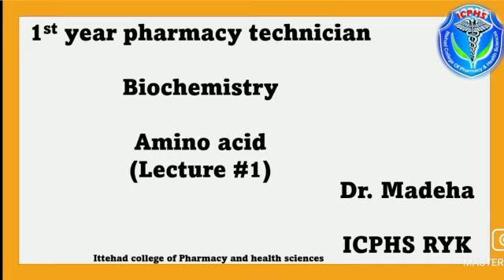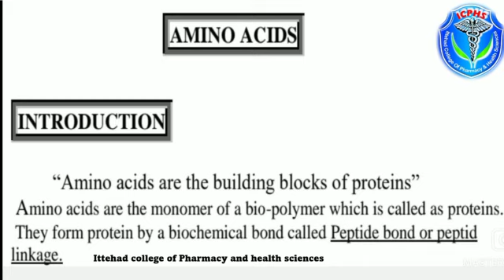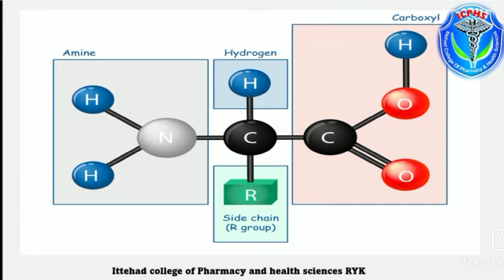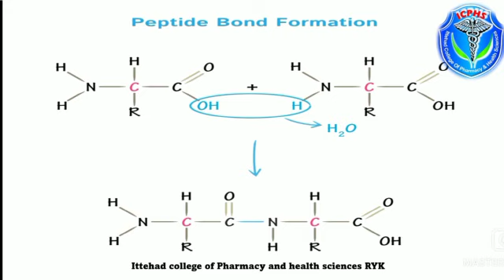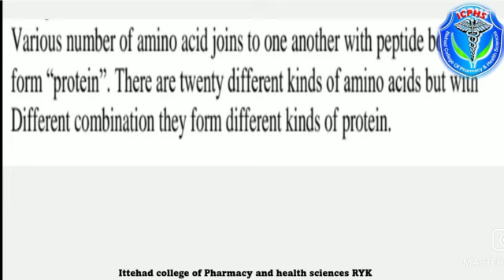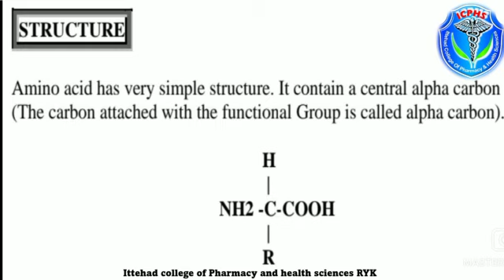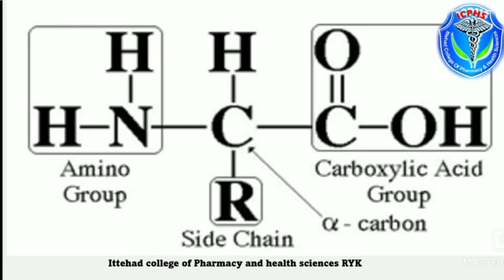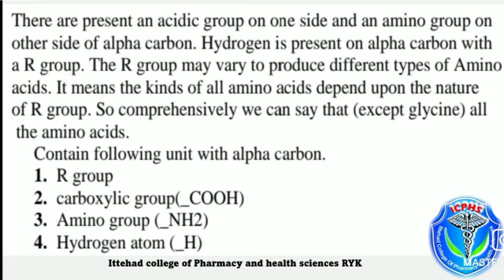Amino acid (Part-1) Biochemistry lecture by: Dr. Madeeha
Amino acid (Part-1) Biochemistry lecture by: Dr. Madeeha for the students of Pharmacy Technician first year